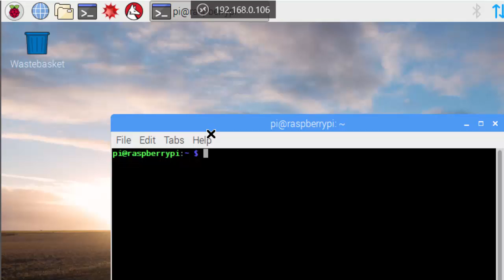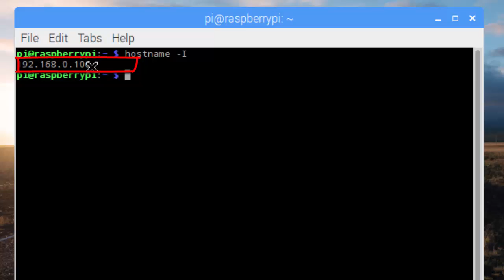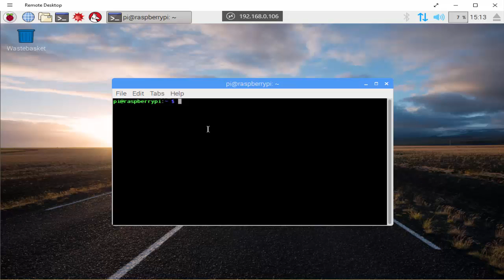raspberry pi remote desktop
How to setup your raspberry pi ready for remote desktop control.

connect raspberry pi to the remote desktop manager

hostname -I